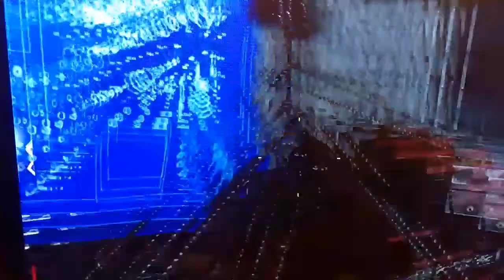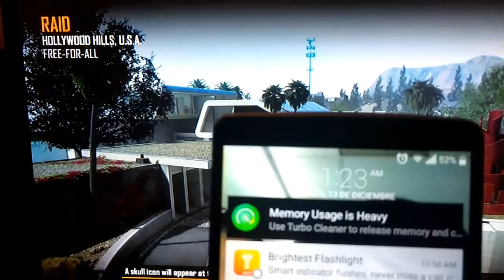JUGANDO EN PS3 ....BLACK OPS 2 TRANZIT